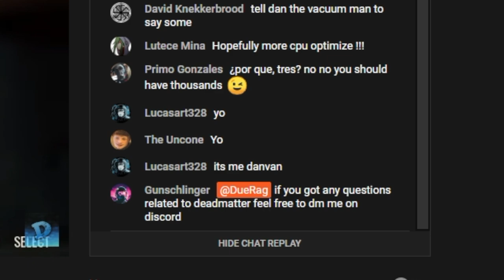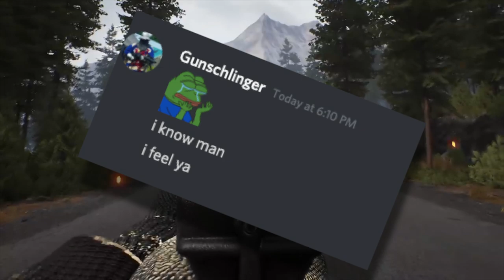Dead Matter - Questions and Answers With Developers!! Sandbox FPS Game!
A developer came to me asking if i wanted to talk about it so I accepted!

What is Dead Matter?

Dead Matter is a true sandbox survival horror. Players will fight to survive in a zombie-packed, post-apocalyptic world that fosters whichever play-style fits you best. Settle down and defend your home from outside threats with an expansive crafting and barricading system, cultivate and live off the land, or branch out, explore, and scavenge whatever vehicles, weapons, and food you may find in a zombie-plagued Alberta - alone, or with your friends. Dead Matter is a community driven, crowd funded survival game that aims to quench the thirst for a true zombie survival sandbox. Initially funded in August of 2017. We aim to bring the game to Steam Early Access shortly after our closed testing period.

Dead Matter caters to a multitude of survival playstyles that can be mixed and matched, affording players an infinite amount of ways to survive in post apocalyptic Alberta.

We've been hard at work over the past 9 months to bring Dead Matter to life. After many hardships the foundation has been laid and we're now working on fleshing out key content. We always listen to feedback that our fans give us and truly appreciate all of the support we've been shown thus far.

Songs Used;